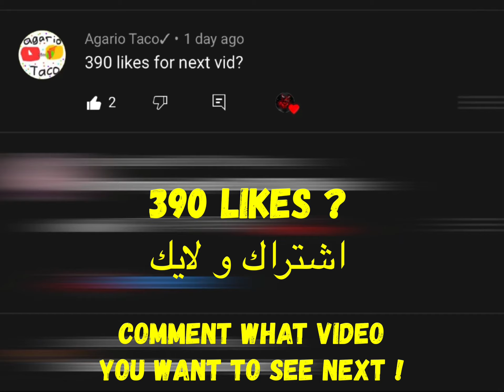SONIC MACRO LEVEL 3⚡️ (AGAR.IO MOBILE) اسرع مايكرو سونيك لفل ٣ THE REVENGE!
New ios + android custom level 3 skin tutorial
Agario mobile

AUTO CLICK , BEST  MOMENT,SNAY , WOOBS, ASHWIN , SKILLS , HERO, ARZN, GETDEADKID, VIRUS TROLL, SPY, SKIN

Agar.io
2015
2016
2017
2018
2019
2020
Agario, Agar.io, Agar, Agario, Agario Mobile.